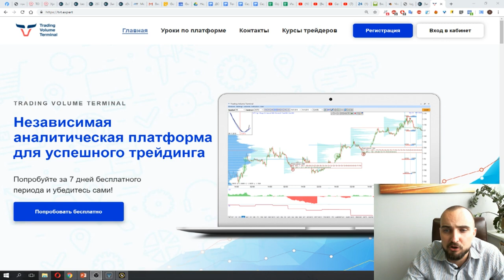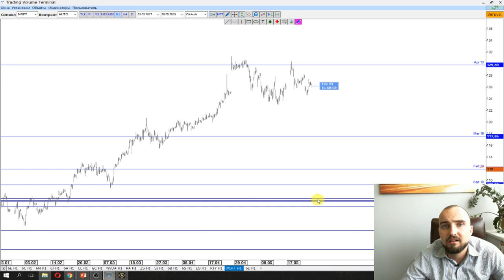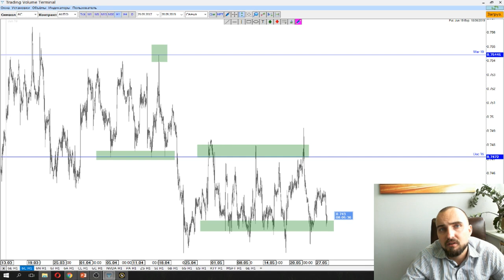№8 Автоуровни - уровни объема и целевые уровни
Автоуровни в Trading Volume Terminal, а именно, уникальные уровни объема и целевые уровни, как их использовать и настраивать мы расскажем в этом видео!

Где взять

Обучение

Експресс-курс. Быстрое знакомство с TVT и пару стратегий за 20$